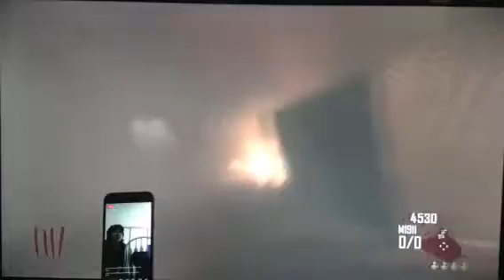Call of Duty Black Ops 2. Tranzit Zombies.